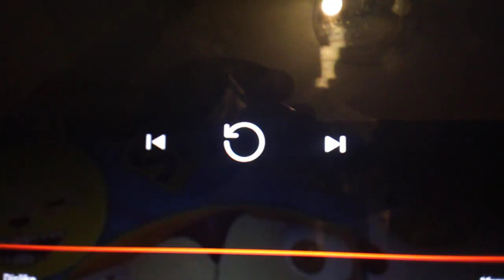Nerd Corps Entertainment (2014)